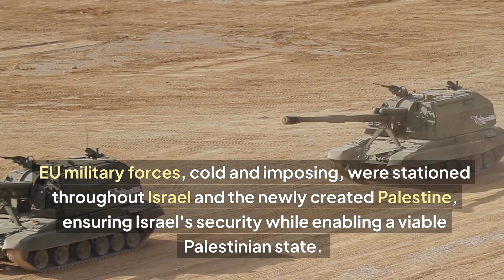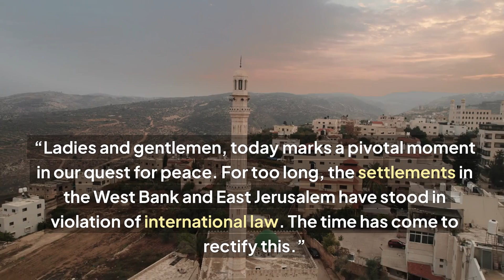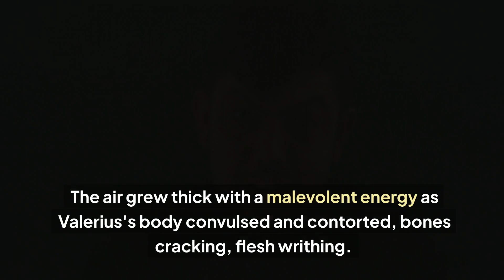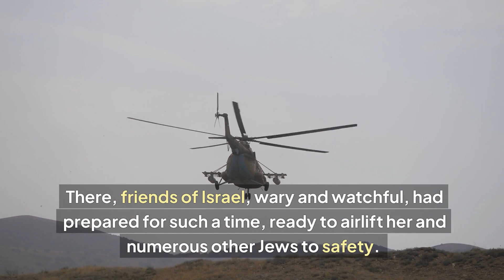Judea Under Siege: A Messianic Jew's Harrowing Escape from the Antichrist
In the heart of Judea, Ariel, a Messianic Jew, finds herself in the eye of a prophetic storm. The newly federated United States of Europe, led by Marcus Valerius, heralds a sinister twist in the quest for peace. As Valerius declares himself divine from the rebuilt temple in Jerusalem, the world is thrust into chaos. Take a sneak peek into what the end times will be like in this short story.